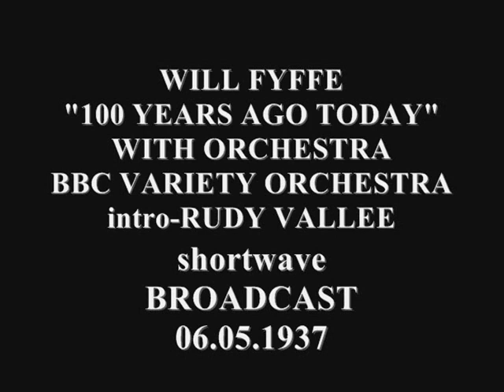WILL FYFFE SINGS A HUNDRED YEARS AGO 1937 BROADCAST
Will Fyffe, CBE (16 February 1885 – 14 December 1947) was a Scottish music hall and performing artist on stage and screen during the 1930s and 1940s.
Fyffe made his debut in his father's stock company at age 6. He travelled extensively throughout Scotland and the rest of the UK, playing the numerous music halls of the time, where he performed his sketches and sang his songs in an inimitable style. During the 1930s, he was one of the highest paid musical hall artists in Britain.
In addition, Fyffe appeared in 23 major films of the era (American and British), and he recorded over 30 songs.